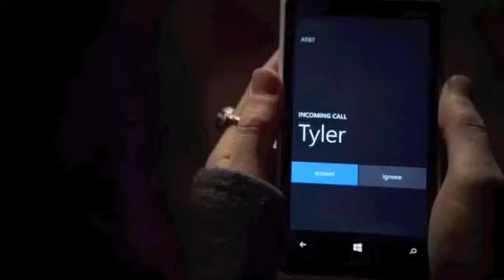Stefan/Caroline/Tyler || Gallery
This isn't really one of my best vids, I don't think I captured what I wanted in the way that I wanted but anyway I realize I do more Stelena/Steroline triangle vids so I decided to do a Steroline/Forwood triangle vid about how Stefan can't stand Tyler mistreating Caroline/making her feel guilty/shameful/worthless and how he's begging her to see that he's just right there waiting for her.